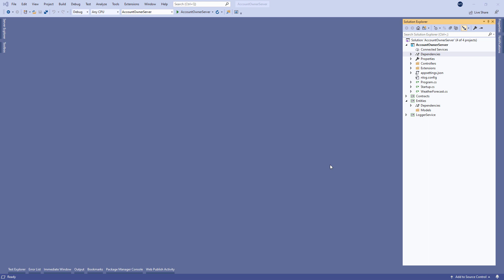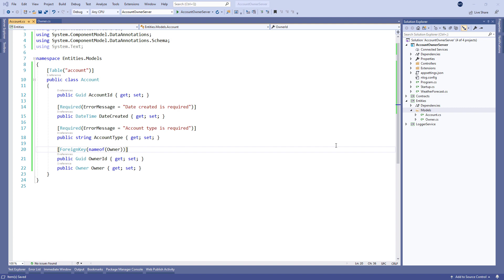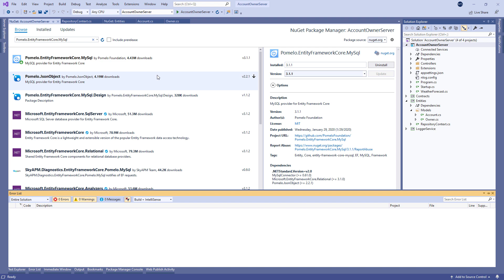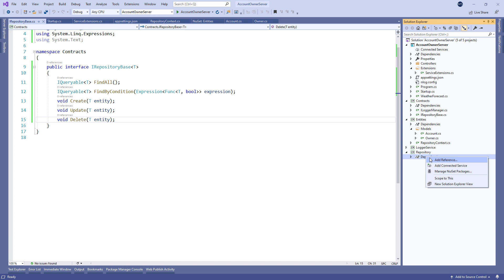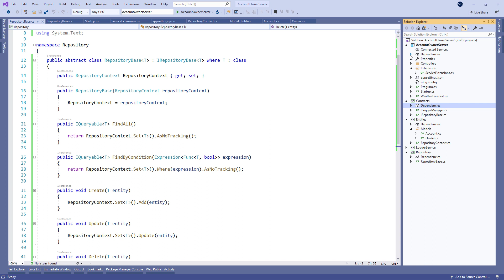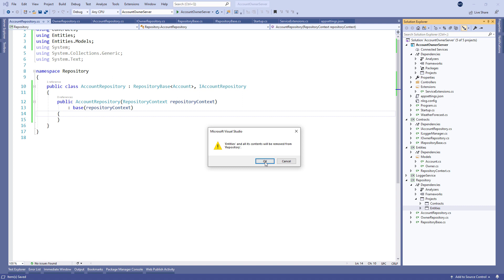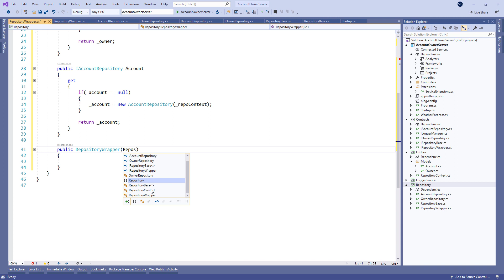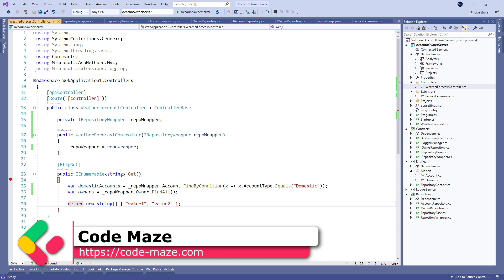Repository Pattern In ASP.NET Core Web API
In this video, we are going to learn how to create the Repository Pattern in an ASP.NET Core application.

The code for .NET 5 is almost the same as the one in the video. There is one small difference related to the Pomelo library. Please read the first article linked below to learn more about it. Basically, you have to modify the library version (prerelease) and slightly modify the usage of the UseMySql method.

VIDEO SUMMARY:
With the Repository pattern, we create an abstraction layer between the data access and the business logic layer of an application. By using it, we are promoting a more loosely coupled approach to accessing our data from the database. Also, the code is cleaner and easier to maintain and reuse. Data access logic is in a separate class, or set of classes called a repository, with the responsibility of persisting the application’s business model.